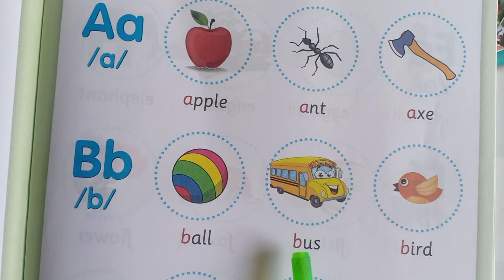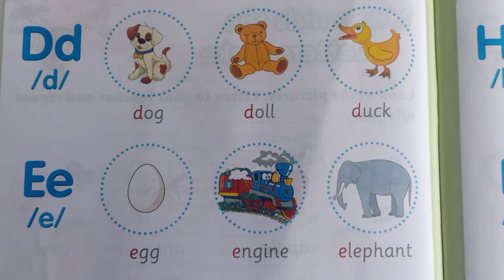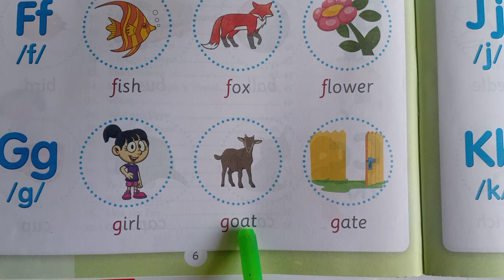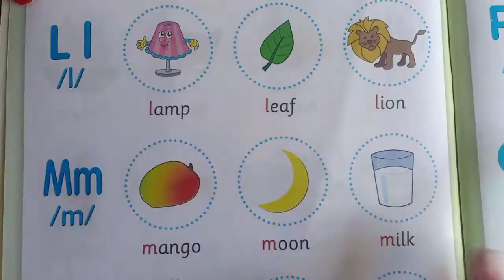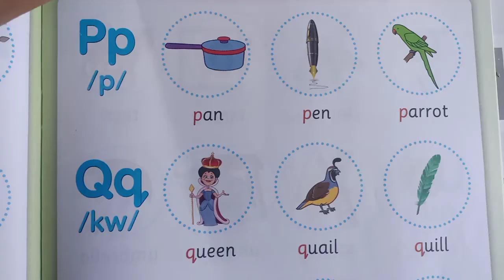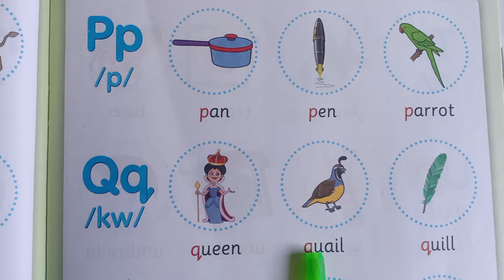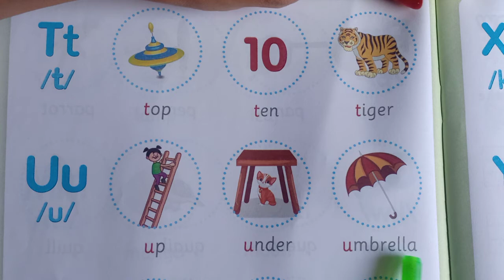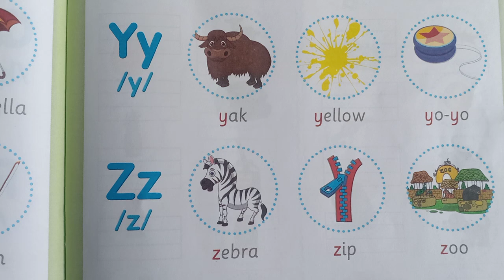Class-1 |Subject- English |Topic- Phonetics | 5-11-2020